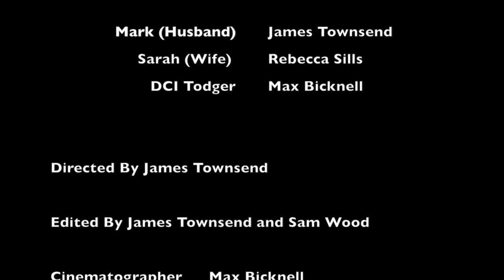The Last Word - Film116